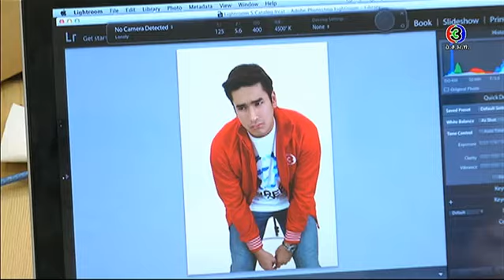สีสันบันเทิง | 02-03-58